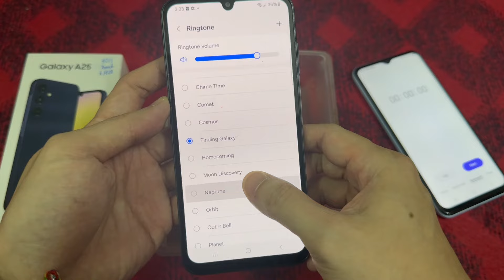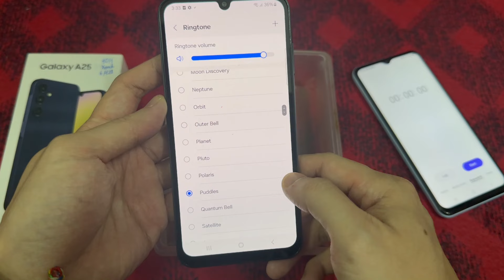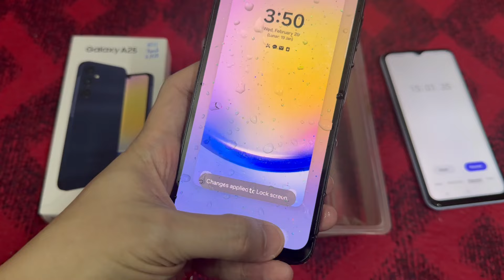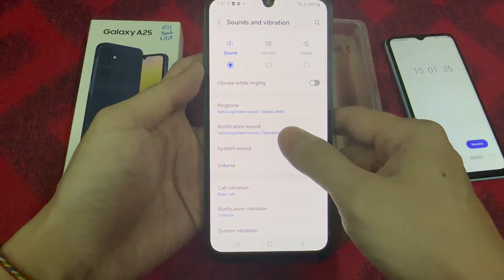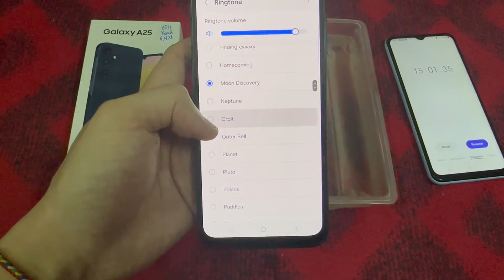Samsung Galaxy A25 Water Test? Is it water resistant?